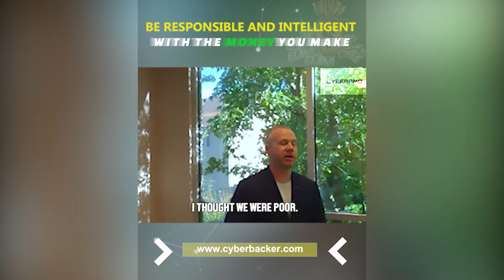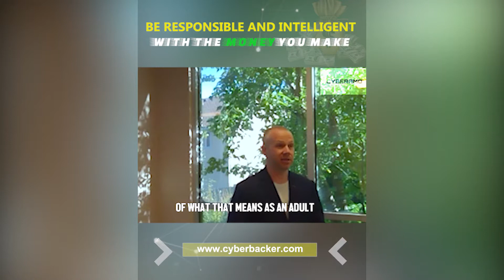Be Responsible and Intelligent with The Money You Make.